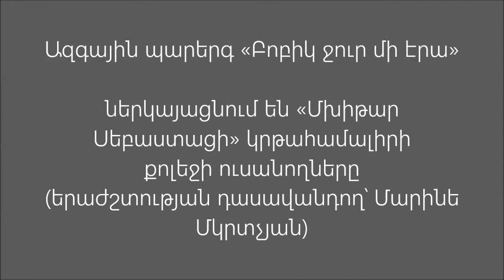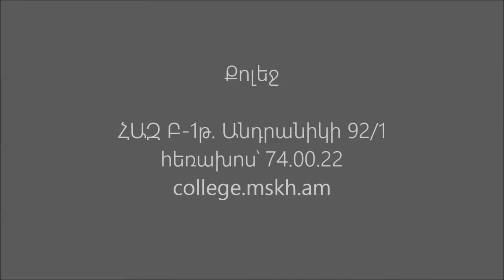Ազգային պարերգ «Բոբիկ ջուր մի էրա»